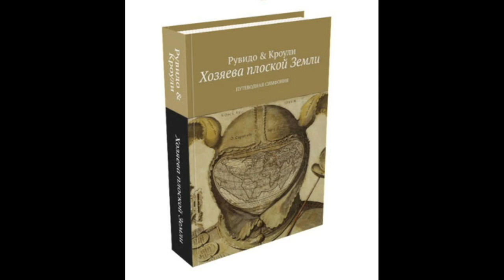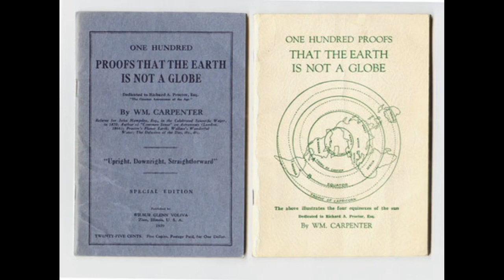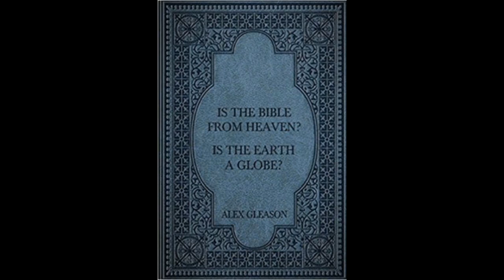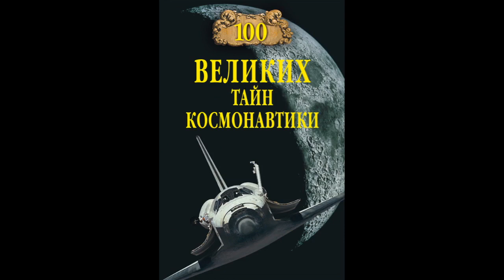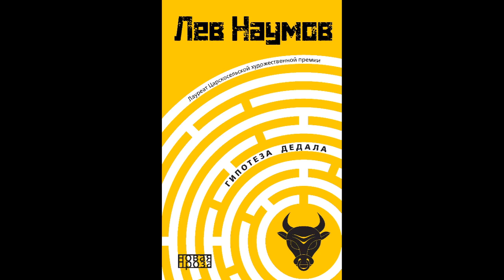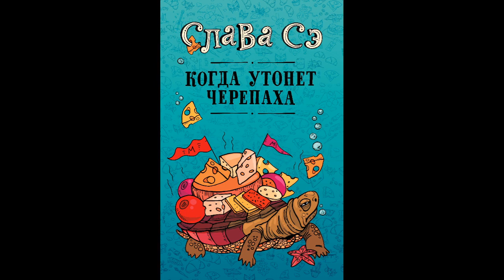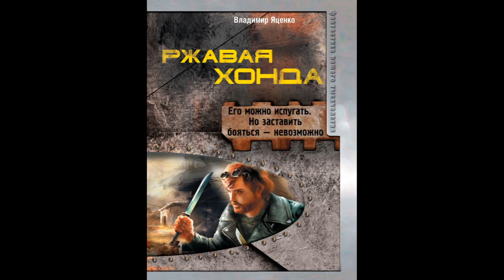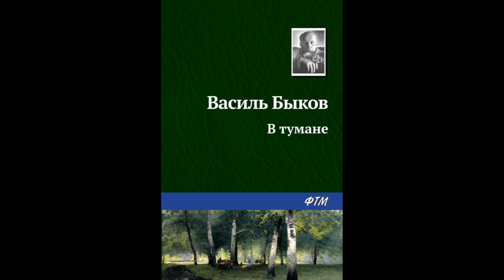Книги о плоской земле 50 книг, связанных с доказательством теории плоской Земли. Краткий обзор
Не уничтожайте канал, иначе уничтожишь себя и других